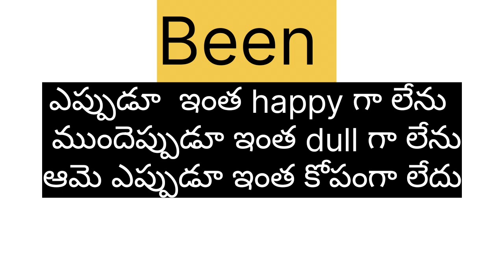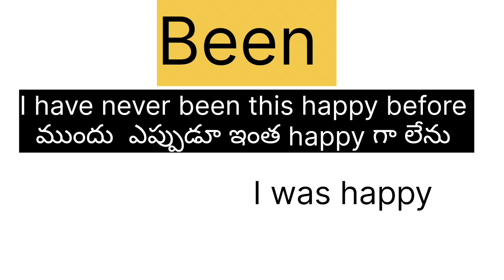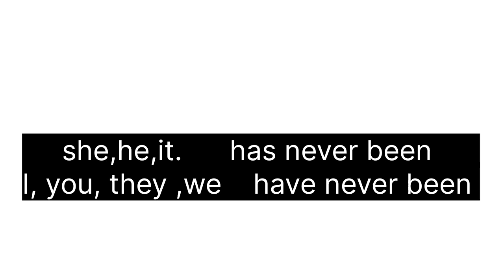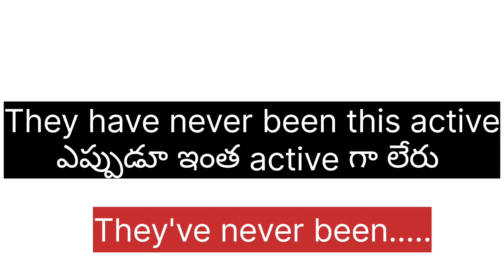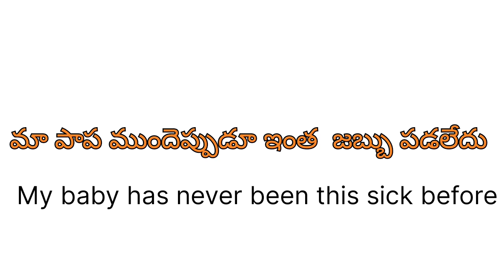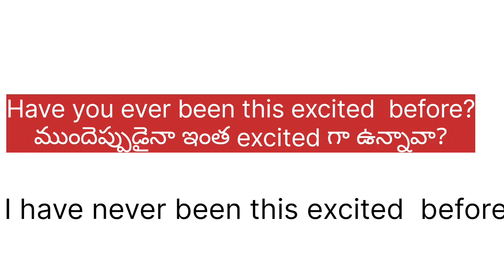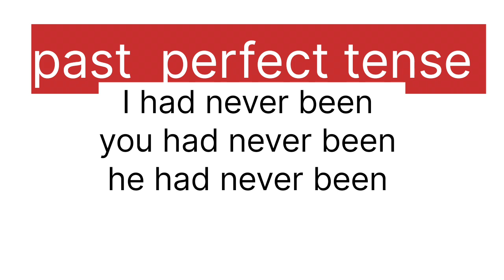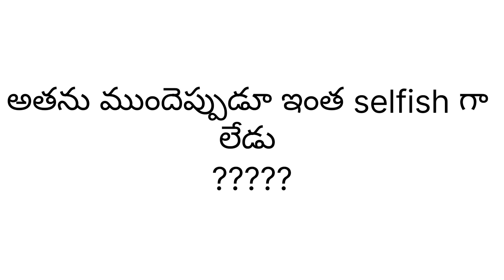Advanced English sentences | English sentence practice | English speaking practice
This video is all about advanced English structure like have been, has been,  had been(present perfect tense)